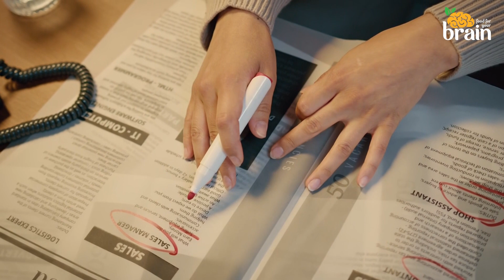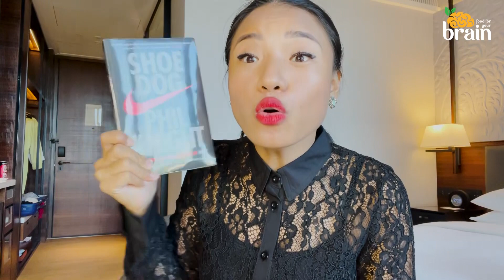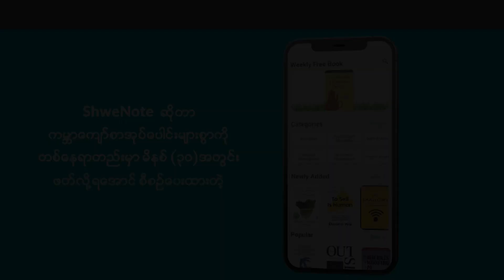ကိုယ့်ကိုယ်ကိုယ် ဘယ်လောက်ဖျက်ဆီးမိနေလဲ စစ်ကြည့်ပါ။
Chance Myanmar ရဲ့ သင်တန်းတွေကို လေ့လာချင်တယ်ဆိုရင် ဒီ website ကနေ ဆက်သွယ်စုံစမ်းနိုင်ပါတယ်။

လက်ရှိ ဖြိုးဖွင့်နေတဲ့ သင်တန်းကို စုံစမ်းပြီး အပ်ချင်ရင်တော့ Chance Myanmar Facebook Page  ဒီလင့်က ဆက်သွယ်နိုင်ပါတယ်။